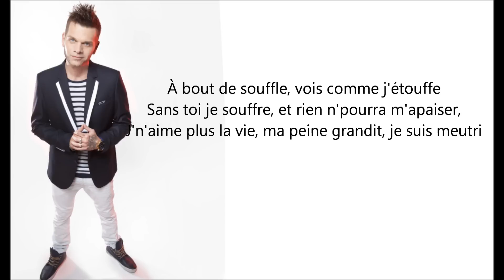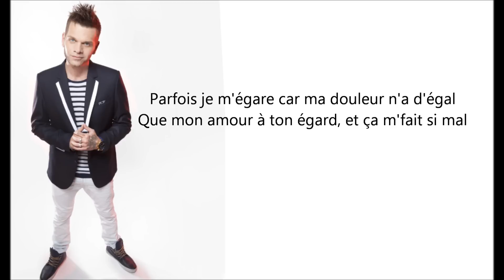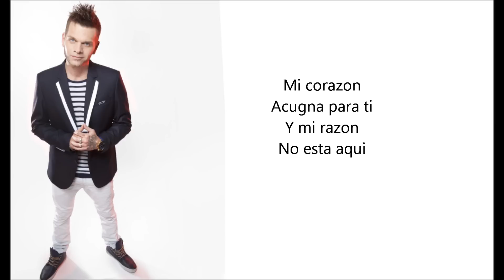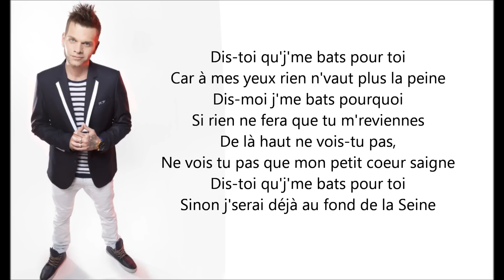Keen'V J'Me Bats Pour Toi Paroles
Keen'V J'Me Bats Pour Toi Paroles - Extrait de son album Saltimbanque sorti le 28 juillet 2014
Et d'acheter son album

À plus!